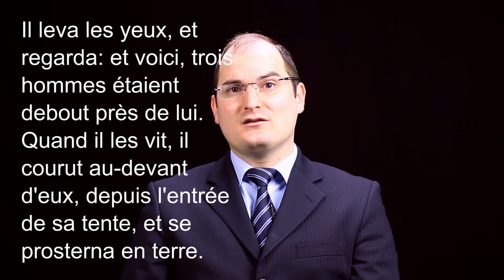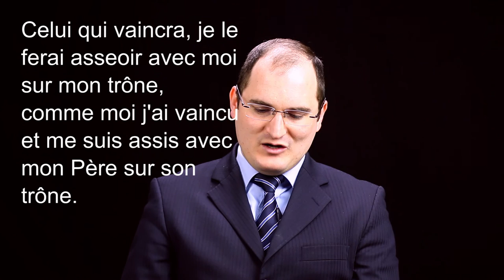Voici, je me tiens à la porte et je frappe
Le Meilleur Chemin vous présente cette étude biblique en français, basée sur Apocalypse 3:20.